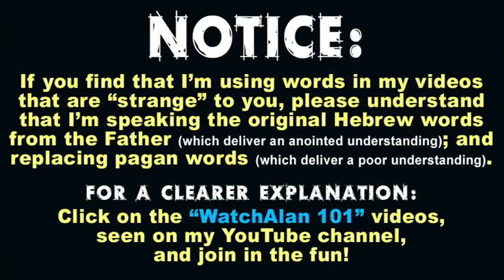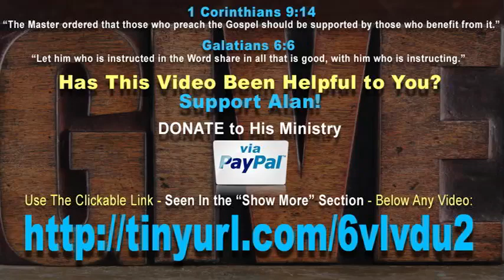About Baptism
Alan talks about the 5 types of immersion and answers the question: "Do I have to be baptized in order to be saved?"

Please DONATE if you feel led to - your contributions help Alan to continue this ministry!

Alan has written a book that will be a major berekah to you and will bring many others to know The Way! To Order Alan's Book, Go Here: